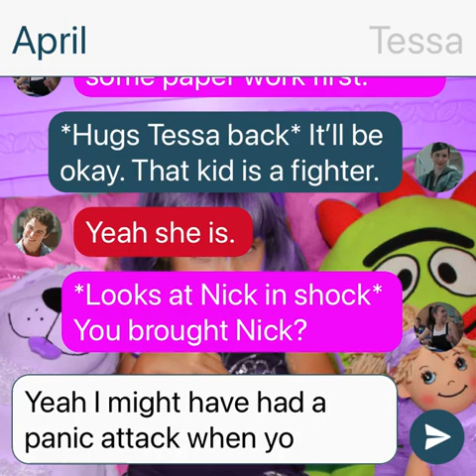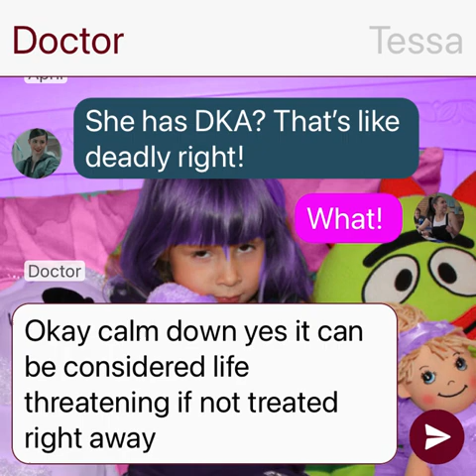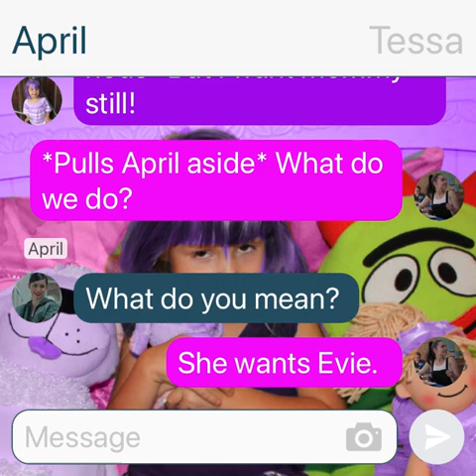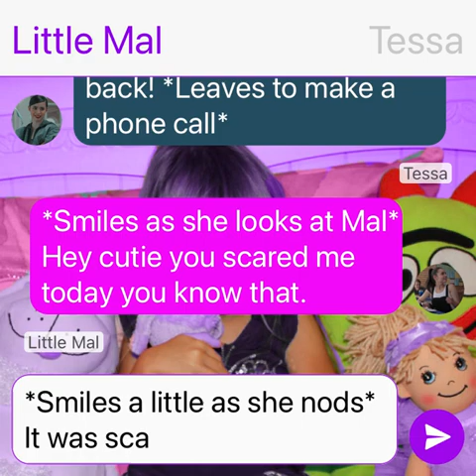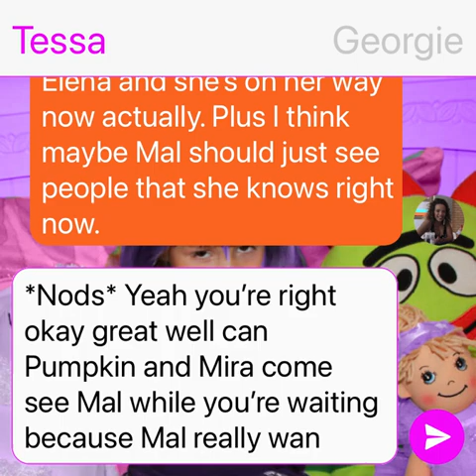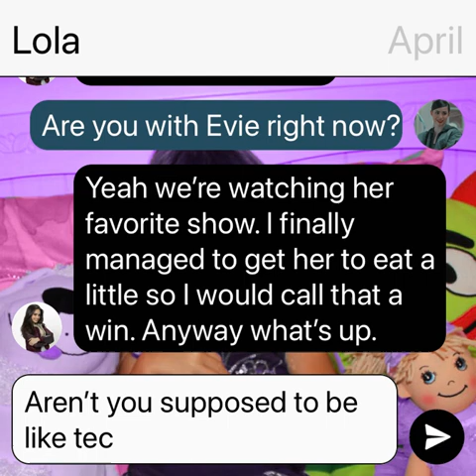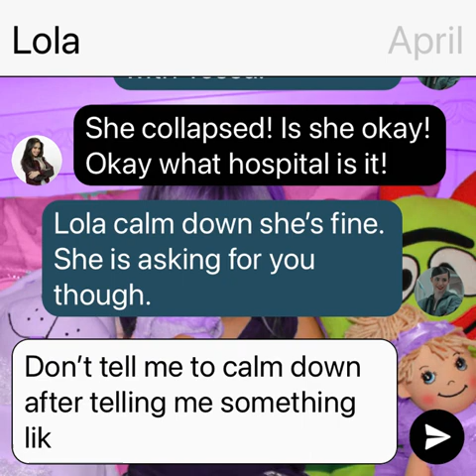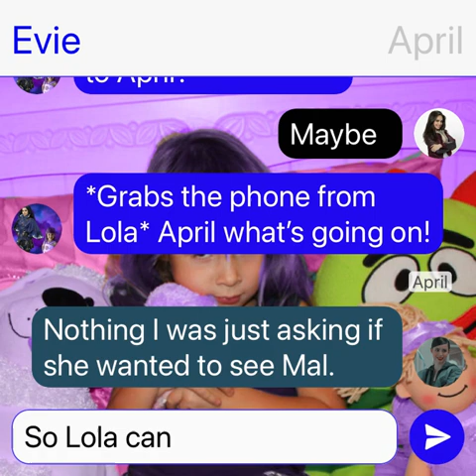Evie’s Struggles Part 14: Descendants Texting Story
Hey everyone this is part 14 of another story written by me called Evie’s Struggles. This takes place during my little Mal series. Evie has been secretly going down a dark path for a while despite how much she has tried to hide it but when things become too much she makes a decision that she quickly learns to regret as she’s now on a road to recovery. Evie’s not the only one this is impacting as it’s also impacting everyone she loves as well especially her 4 year old Mal who’s dealing with her own struggles as well.